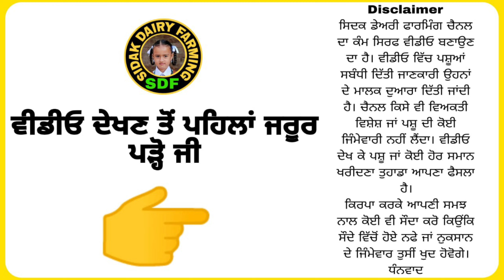One Buffalo For Sale, ਇੱਕ ਮੱਝ ਵਿਕਾਊ